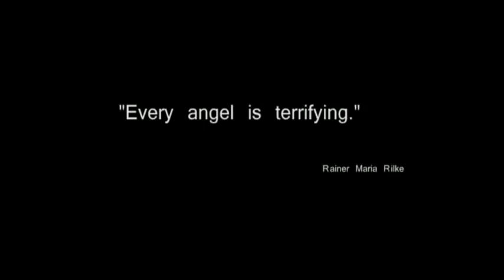Portretul luptatorului la tinerete trailer! Film romanesc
Povestea lui Ion Gavrila Ogoranu, luptator anti comunist si erou roman. A fost membru al Fratiilor de Cruce(organizație de tineret a Mișcării Legionare). S-a nascut la 1 ianuarie 1923,  iar in 1944 s-a inrolat voluntar si a luptat impotriva trupelor horthyste. Dupa razboi, s-a inscris la Facultatea de Agronomie - Cluj si a participat la revolta studenteasca din 1946. In anul urmator a fugit in munti si, timp de zece ani, a condus un grup de luptatori anticomunisti in Muntii Fagaras. In 1951, un complet al Tribunalului Militar Brasov, condus de sotia lui Silviu Brucan, l-a condamnat la moarte in lipsa.
Trailerul filmului "Portretul Luptâtorului la Tinerețe" de Constantin Popescu, film dorit interzis de catre organizatii ale statului roman. Aflati valorile acestui om! Aflati de ce nu vor sa vedem filmul asta! Dati mai departe!